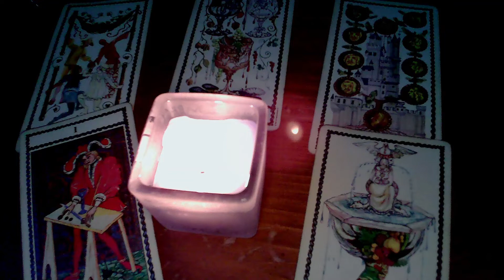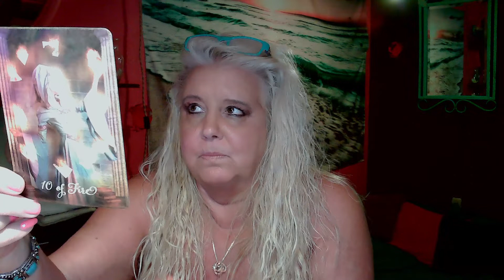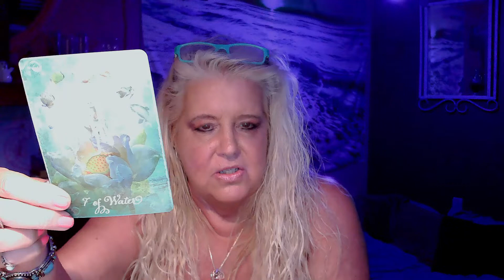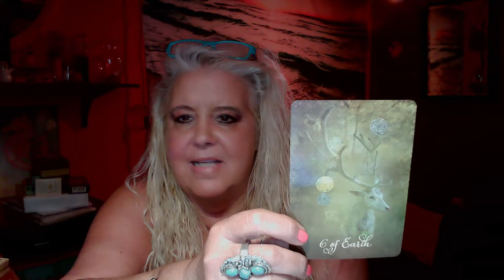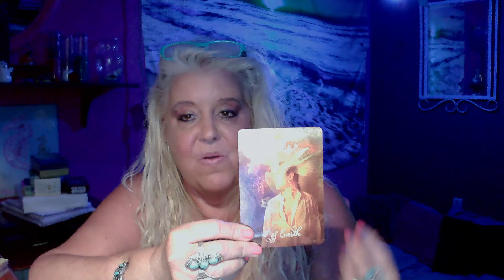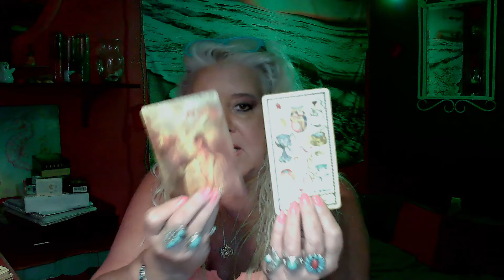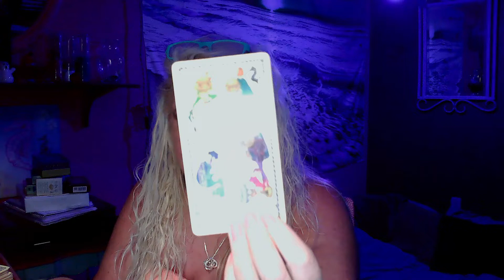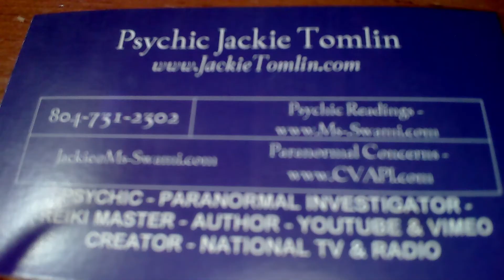Taurus You're on the right path the week of August 1, 2022